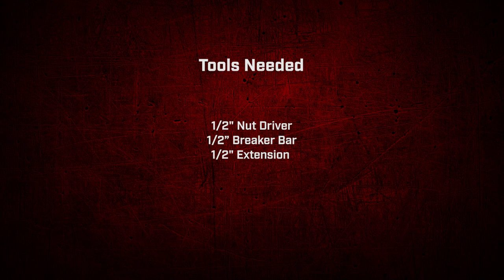SR MAG Belt Change | BOSS Snowplow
"For BOSS, it all starts here in Iron Mountain, Michigan, where designing, innovating and manufacturing world-class snow and ice removal equipment is what we're all about. We are a worldwide leader in snow and ice control with a growing lineup of plows for trucks, UTVs and ATVs, salt and sand spreaders and box plows built for the professional."